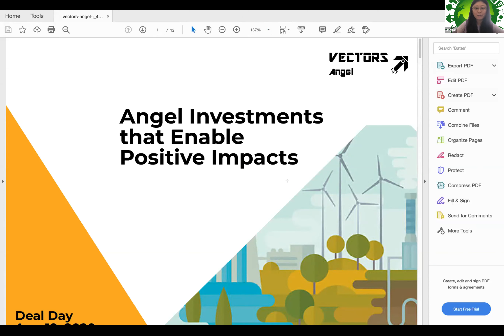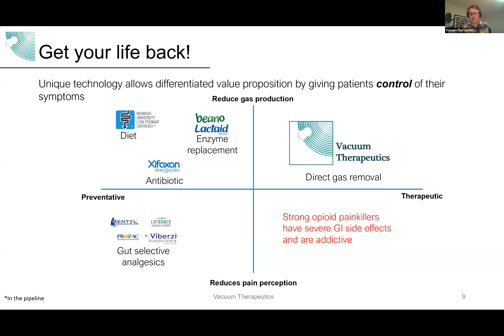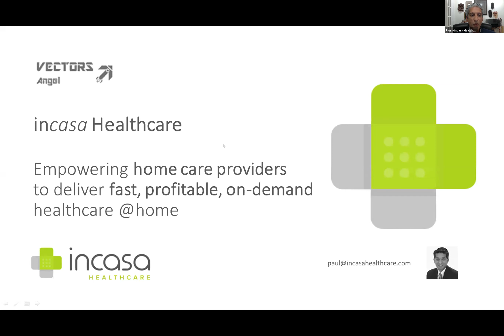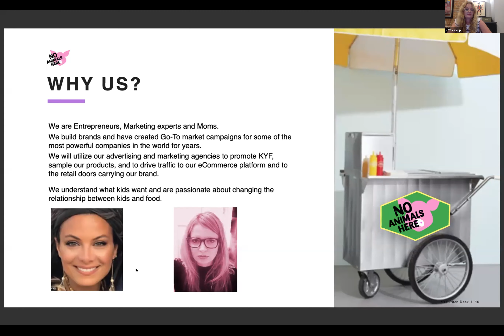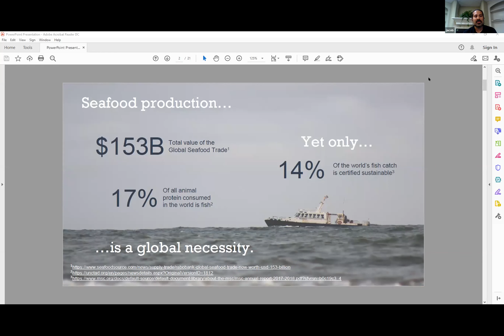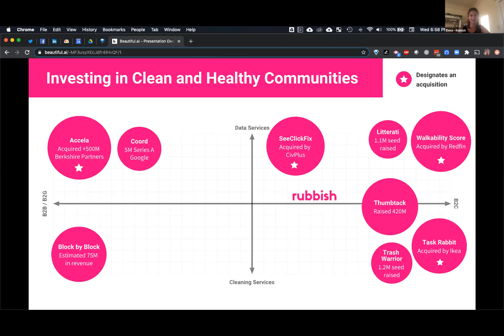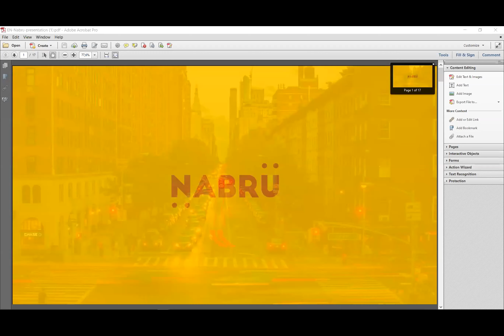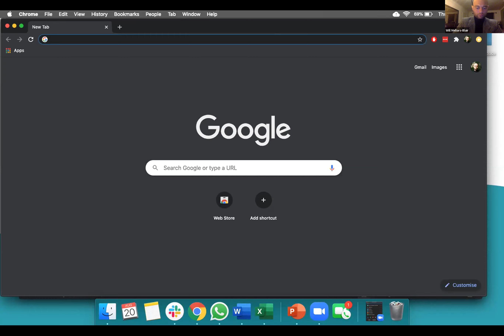Aug 19, 2020 -- 2nd Impact Angel Investment Deal Selection Meeting (Hosted by Vectors Angel)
This event is Vectors Angel’s second virtual deal selection meeting, where angel investors and VCs will select startups for deeper due diligence. The purpose of the meeting is to hear pitches from upcoming new startups and existing startups that applied through Vectors Angel network. Meeting attendees will help decide which companies the Vectors Angel due diligence team will move forward with deeper due diligence before inviting investors to form a syndicate.

Pitch Schedule:

Access Earth (Software; Accessibility)
Vacuum Therapeutics (Health)
Frost Methane (Climate Solution)
Sensgreen (Green IoT)
incasa Healthcare (Software; Health)
HEVO (Energy and New Mobility)
KYF (Sustainable Food)
C. Light Technologies (Health)

FlyWire Cameras (Sustainable Fishing)
Axle Medical (Software; Health)
Rubbish (Green Marketplace)
Gabbi (Software; Women's Health)
Sensorygen (Sustainable Biotech)
NABRU (Sustainable Urban Tech)
Fitpack (Software; Health)